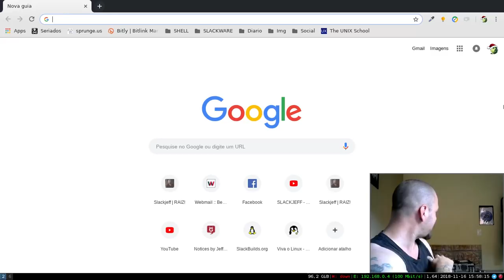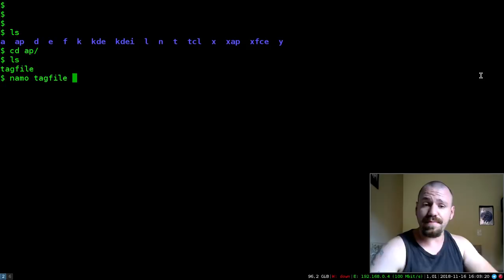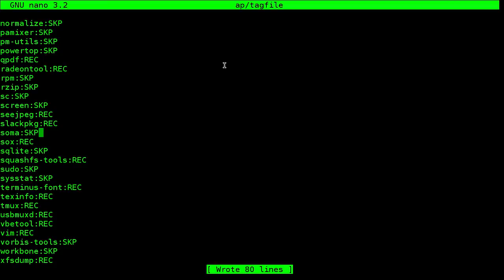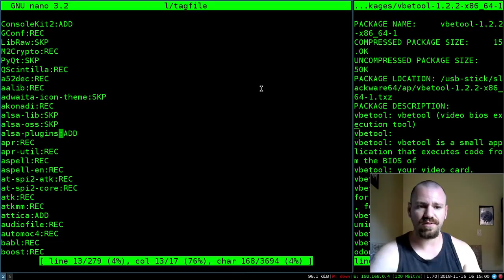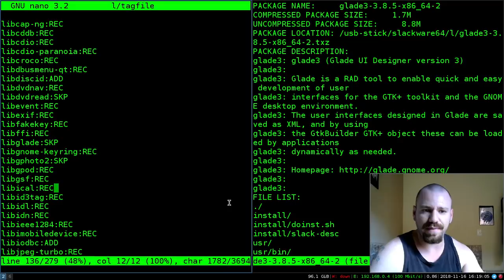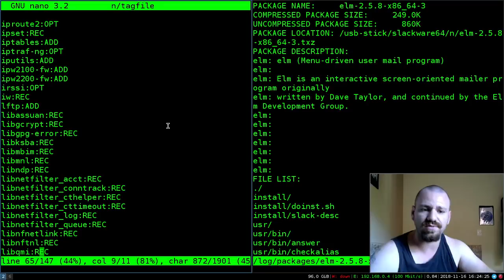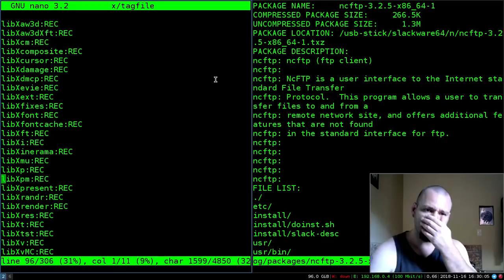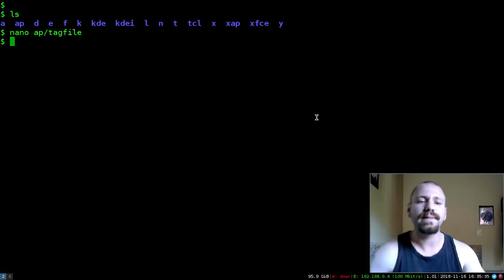SERVIDOR CASEIRO COM SLACKWARE [Parte 1]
Parte 1, brincando com tagfiles!

copyrighted.